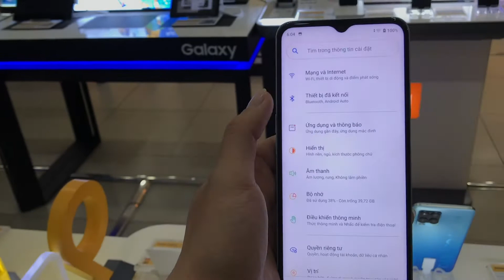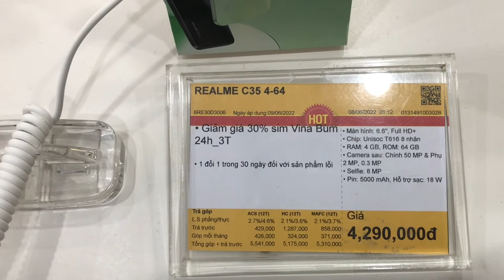CẬP NHẬT GIÁ REALME C35 THÁNG 6/2022 TẠI THẾ GIỚI DI ĐỘNG